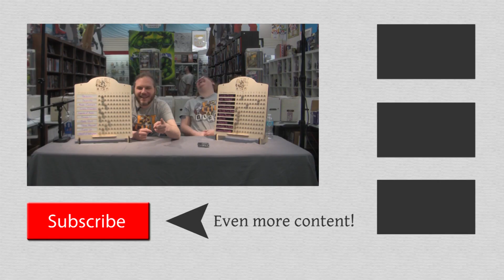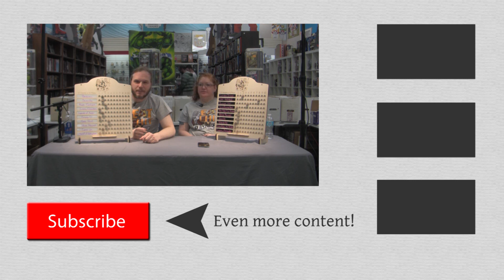Eat Chit & Dice Tabletop Day 2017 Live - Segment 1 - Intro and 10x10 Update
Eat Chit & Dice Live on Tabletop Day 2017

In this first segment we talk about our 10x10 boards and initial plans for the day.

Also, sorry about the end slate.  Literally as I was uploading the video YouTube removed the ability to do custom annotations so now I have to redesign the end card.  Oh well!